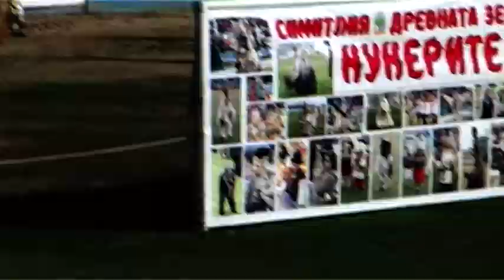"Симитлия'фест" 2024 г. - Бабугери от село Коларово, общ. Петрич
Фестивал за кукерски и маскарадни игри в Симитли 13/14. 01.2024 г.